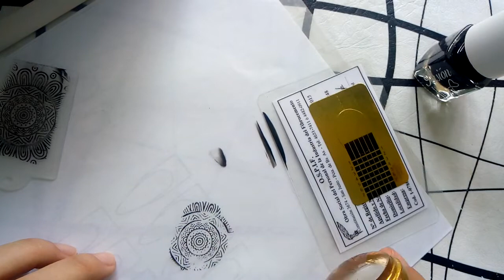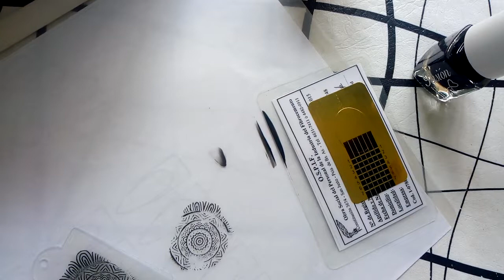Como utilizar Sello Stamping en 3 simples pasos 🥰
Se necesita:
*Un sello
*Una placa
*Un esmalte tradicional
*Una tarjeta fina